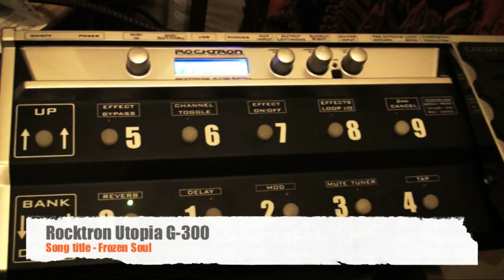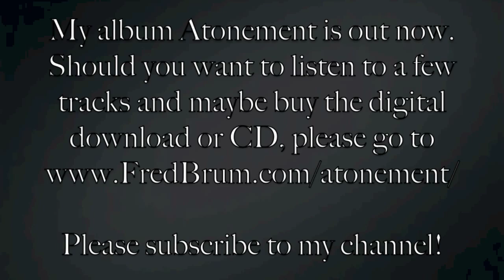Fred Brum - Rocktron G300 - Frozen Soul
My album Atonement is available (along with a free downloadable track - please give it a listen.

The kind folks at Rocktron Germany sent me a cool Utopia G300 floor unit to review a while ago, so here it is! Since most of the stuff I had seen showcasing the unit had it into a typical guitar amp + cab setup, I thought a cool variation would be to use it to record direct, no bells, no whistles - just the unit's inbuilt features straight into the computer.

Signal chain is simply guitars - cable - Reaper. No post EQ or FX were added so that the unit is the one thing doing all the work, which I believe will make it easier to hear how I used it.

Thanks to the guys at Rocktron for sending me the G300 to toy with - it does sound great and it's a lot of fun to fiddle with! :)